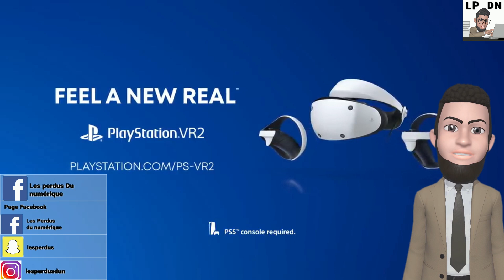Faut-il acheter le PSVR 2 ? Toutes les informations à savoir sur ce casque VR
Sommaire :
0:00 Intro
0:04 Intro PSVR 2
1:02 Caractéristiques Techniques PSVR2
5:19 Faut-il acheter le PSVR 2 ?